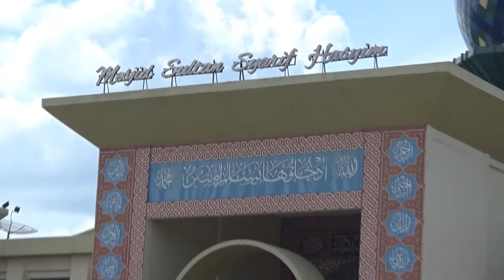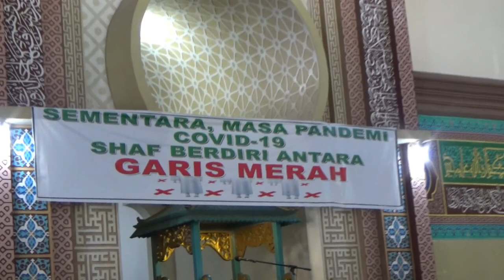Eksplore Kota Melayu Kab.Siak Sri Indrapura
Siak adalah salah satu kabupaten dengan peniggalan budaya melayu dan Istana Siak Sri Indrapura dibangun oleh sultan Siak pada tahin 1889 pada masa Sultan Syarif Hasyim. Sangat menarik untuk dikunjungi karena terdapat benda-benda bersejarah dan alat pemutar musik hanya ada 2 di dunia.